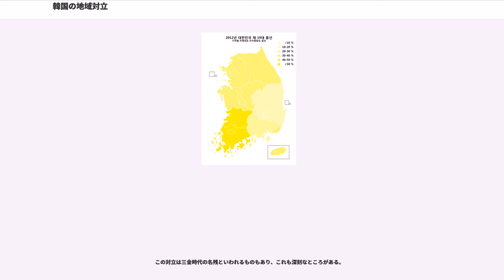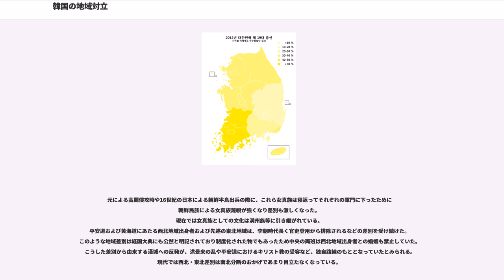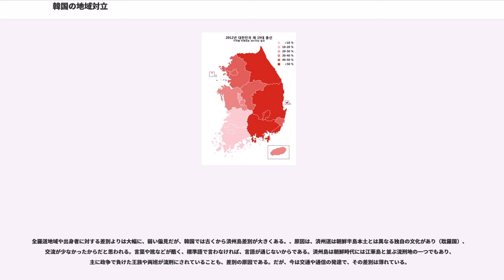韓国の地域対立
韓国の地域対立（かんこくのちいきたいりつ）では韓国における地域間の対立について解説する。

韓国では社会の分裂の主要因となりうるほどの地域対立の存在が広く知られており、政治面では大統領選挙や国会議員選挙における地域別得票率の極端な違いとなって現れる。

なかでも特に有名なのは後三国時代にまでさかのぼるといわれる全羅道と慶尚道の対立である。しかし、対立が現在のように露骨に表れるようになったのは、5・16軍事クーデターで朴正煕が政権を掌握して以降である。軍政から民政へ移行するために行なわれた1963年10月の大統領選挙では、全羅道において朴正煕（民主共和党）は尹潽善（民政党）を大きく上回る票を得たが、朴大統領の出身地域である慶尚道地域をインフラ整備や経済開発・官公庁人事で優遇し、反対に全羅道地域が冷遇されたことで、慶尚道地域に対する反発が生まれ、政権側も選挙で全羅道に対する対抗意識を煽ったことで、地域対立に拍車がかかることになった。そして、1980年の光州事件が全斗煥政権によって「暴動」と認識されたことによって、地域対立は決定的なものになった。

民主化が実現した結果、16年ぶりの国民による直接選挙で実施された1987年の大統領選挙では、大邱市･慶尚北道を地盤とする盧泰愚（民主正義党）、釜山市･慶尚南道の金泳三（統一民主党）、全羅道（光州市・全羅北道・全羅南道）の金大中（平和民主党）、忠清南道の金鍾泌（新民主共和党）の有力四候補（1盧3金）がそれぞれの出身地域における地域感情を利用した選挙戦を展開した結果、出身地域において得票が大きく偏る現象が生じた。そして、翌年4月の第13代総選挙でも地域感情がそのまま選挙戦に持ち込まれ、1盧3金の4人が率いる政党がそれぞれの出身地域において議席を独占する結果となった。これ以降の大統領選挙や国会議員選挙、地方選挙において有権者が政治的思想や立場に関係なく自分と同じ地域を出身地とする政治家、地盤とする政党に投票し、他の政党に対する拒否という形で、地域対立が生じるようになった。

1990年には盧泰愚の民主正義党と金泳三の統一民主党と金鍾泌の新民主共和党が合併（「」）して民主自由党となり、1992年の大統領選挙では慶尚道･忠清道を地盤とする民主自由党の金泳三と全羅道を地盤とする金大中の対決となり、全羅道とソウル市を除く全地域で勝利した金泳三が当選した。

1997年の大統領選挙では、金大中が金鍾泌（1995年に民主自由党を離党）と共闘し、全羅道と首都圏のみならず忠清道と済州道でも勝利した金大中が民主自由党の後継政党であるハンナラ党の李会昌を破って当選した。

全羅道と慶尚道の対立により、選挙においては忠清道がキャスティング・ボートを握ることが多い。しかし、現在では韓国の人口のおよそ半分が、「首都圏」といわれるソウル・仁川・京畿道に住むという極端な一極集中のおかげで、地域対立の影響は下がりつつある。

この対立は三金時代の名残といわれるものもあり、これも深刻なところがある。

2002年の大統領選挙においては、慶尚道（嶺南）と全羅道（湖南）の地域対立が重要な克服命題とされた（金大中政権与党の新千年民主党の候補者で当選した盧武鉉はその一方の嶺南の慶尚南道金海市出身）。また盧武鉉は地域対立の解消を名目に敢えて地盤でない地域（釜山）から立候補したこともあるが、2002年大統領選挙を除いていずれの選挙でも敗れている。

1990年の以降、1992年から2012年までの5回の大統領選挙では全て、慶尚道では民主自由党およびその後継政党の候補者が、全羅道では金大中の平和民主党の後継政党の候補者が大差で勝利してきたが、2017年の大統領選挙では、平和民主党の流れを汲む共に民主党の文在寅が釜山市、蔚山市で金大中系の政党の候補者として大統領選挙史上初めて1位となった。文在寅は慶尚南道でも巨済市、金海市、梁山市、昌原市城山区･義昌区･鎮海区で1位となり、道全体でも民主自由党の流れを汲む自由韓国党の洪準杓に得票数にして約1万票、得票率にしてわずか0.5ポイント差まで迫った。釜山市･蔚山市･慶尚南道（旧慶尚南道、いわゆるPK地域）の得票の合計では文在寅が洪準杓を上回り、金大中系の政党の候補者として大統領選挙史上初めてPK地域の総得票で1位となった。大邱市と慶尚北道（いわゆるTK地域）では洪準杓が1位となったものの、前回2012年大統領選でセヌリ党（自由韓国党の前身）の朴槿恵が大邱･慶尚北道で得た得票率は80%を超えたのに対...